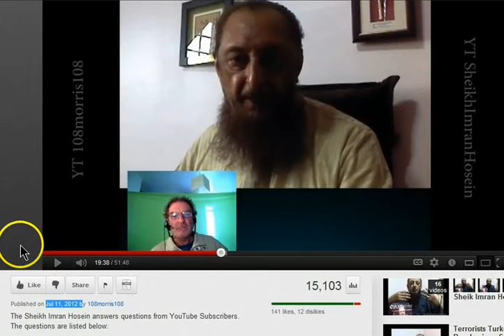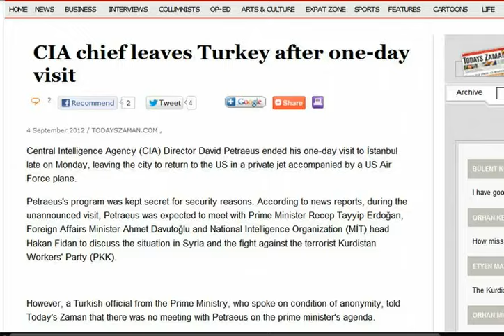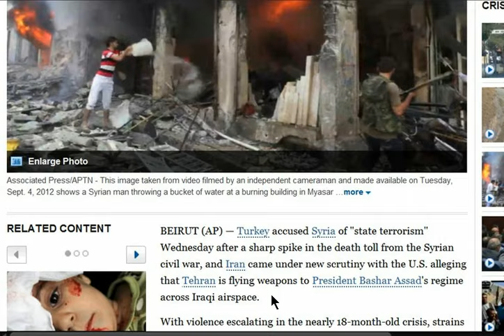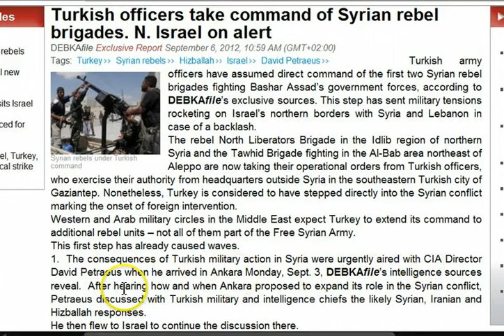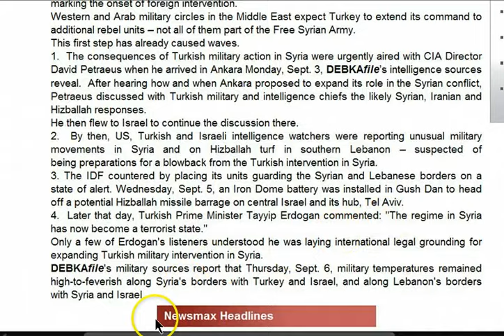GGN: Turkish Threat of Invading Syria, Zionist Expansion Depends on Assad Fall, Israel on High Alert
Turkish officers take command of Syrian rebel brigades. N. Israel on alert

NATO will do its utmost to protect Turkey, says Rasmussen

Israel looks to U.S. example in trying to end rift with Turkey

With Syrian endgame in sight, now is the time to get involved